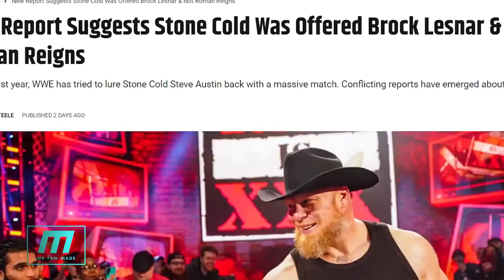WWE 2/23/23 - Stone Cold Returns & Challenges Brock Lesnar For a Match at wrestlemania 39Full